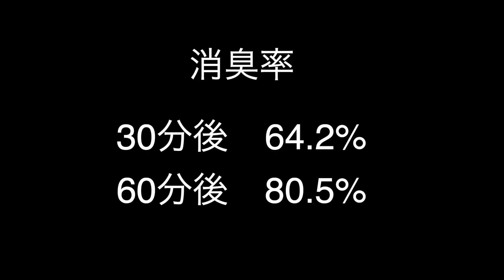White CUBE マイクロプラズマステリライザー（除菌機）／White CUBE Micro Plasma Sterilizer (sterilizer)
White CUBE マイクロプラズマステリライザー（除菌機）
KOKOISTから業界初！次世代型プラズマモジュールを使用したクリーンシステムが登場です！

🌟抗菌は驚きの 96.8%
🌟除菌は驚きの 97%
🌟消臭率は驚きの30分後64.2%   60分後80.5%!

ネイル道具の除菌やご自宅のちょっとした空間の除菌などに大活躍です。

バクテリアの増殖を抑える効果があります。
コンパクトで軽量なので、どこでも使えます。

★マイクロプラズマとは・・・
酸化力の強い高速電子を発生させ、匂いや雑菌を素早く分解する特許技術です。
※静岡大学　清水准教授　開発の特許技術です。

サロンだけでなく、ご家庭でも大活躍します！

ネイルエキスポ2022にて先行発売！
10月31日KOKOISTオンラインショップで発売開始！
各ネイル問屋様は順次発売。

White CUBE マイクロプラズマステリライザーをご購入いただいた方に
クリアボックスプレゼント！！
（動画内でご紹介しているKOKOISTロゴ入りクリアボックスです。）
※先着1000個限定

White CUBE Micro plasma  Sterilizer(除菌機)
サロン価格21,780円(税込）

【仕様】
　バッテリー：18650 リチウムイオンバッテリー
　バッテリー容量：3.7v/2.200mAh(8.14wh)
　定格電圧：5V
　ケーブル長：1m/type-c
　外形寸法：幅110mm×奥行110mm×高さ72mm
　本体の重さ：245g
　充電時間：60分～90分
　使用時間：約16時間

【注意事項】
吹き出し口から弱い風が出ますが、人体に害のあるものではございません。
食品などに使用することも可能です。（冷蔵庫の野菜室などにも使用されています）
１回の除菌で30分以上使用していただくことをお勧めします。

※表示されている商品価格は動画公開時の価格となります。